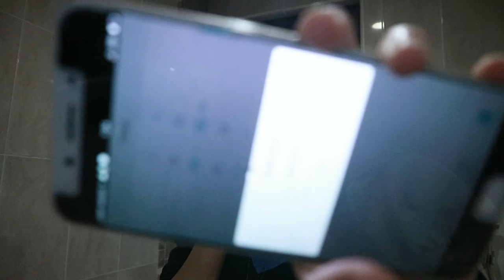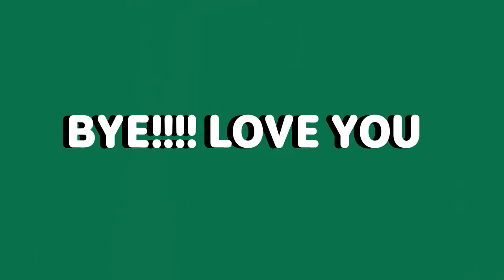the long awaited skincare routine | my secret to clear skin revealed